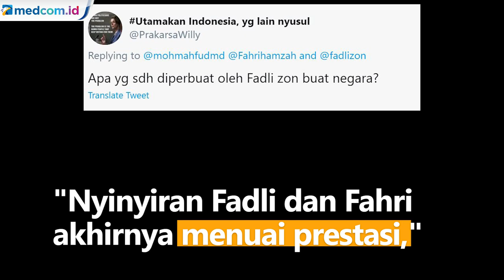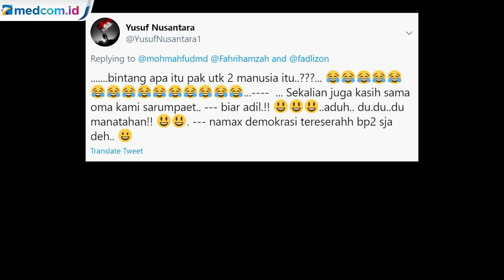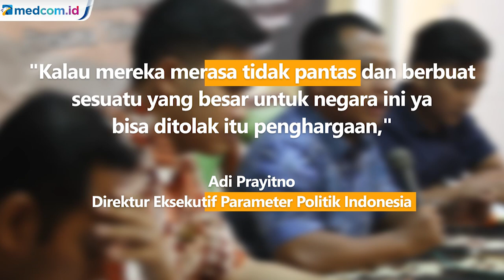Bintang Tanda Jasa untuk Fahri Hamzah dan Fadli Zon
Dalam rangka HUT ke-75 RI, Presiden Joko Widodo akan memberi bintang tanda jasa kepada beberapa tokoh dalam berbagai bidang. Berdasarkan cuitan Mahfud MD, Fahri Hamzah dan Fadli Zon akan mendapat Bintang Mahaputra Nararya. Cuitan itu pun menimbulkan komentar netizen yang mempertanyakan apa yang telah dilakukan Fahri dan Fadli.

Fadli dan Fahri memang kerap mengkritik pemerintah. Namun, hal itu tidak bisa dijadikan acuan pemberian tanda jasa dari negara.

"Kan sifatnya cuma (kritik). Kritik itu kan ngomong-ngomong, tidak ada dampak fisik dan dianggap penting buat bangsa ini," kata Direktur Eksekutif Parameter Politik Indonesia, Adi Prayitno.

Adi menilai kritik yang disampaikan Fadli dan Fahri tak berdampak positif terhadap kehidupan berbangsa dan bernegara.

Fadli dan Fahri pun ditantang menolak pemberian tanda jasa dari Presiden Jokowi. Keduanya dinilai belum berkontribusi besar terhadap bangsa dan negara.

"Kalau mereka merasa tidak pantas dan berbuat sesuatu yang besar untuk negara ini ya bisa ditolak itu penghargaan," tutur Adi.

Menurut Adi, penolakan tersebut lebih terhormat. Ini menunjukkan keduanya berjiwa besar lantaran sadar belum berkontribusi besar terhadap bangsa dan negara.

Adi menegaskan penerima tanda jasa harus berkontribusi besar terhadap negara. Terutama pada aspek sosial, ekonomi dan budaya.